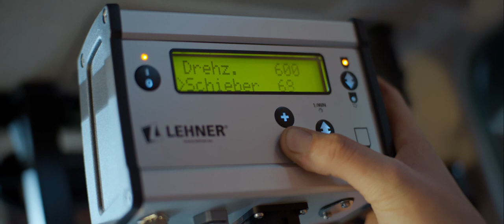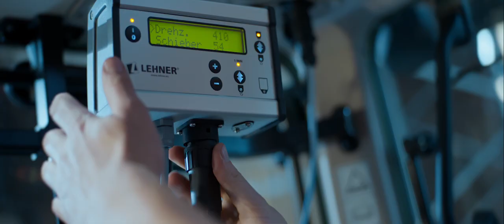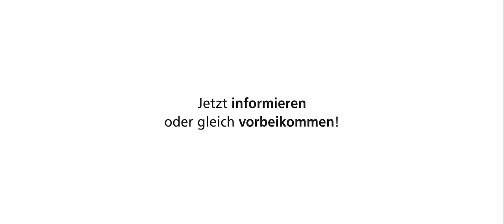Die etwas andere Streuer-Präsentation: Der SuperVario von LEHNER im Porträt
Der SuperVario ist – SuperVielseitig – SuperLeistungsfähig – SuperEinfach – SuperFlexibel … Mit dem SuperVario lässt sich verschiedenes Streugut unterschiedlich weit ausbringen, so z. B. Gräser bis 6 m, Zwischenfrüchte bis 15 m oder Schneckenkorn bis 24 m. Er ist vielseitig mit verschiedenen Bodenbearbeitungsgeräten und Fahrzeugen kombinierbar, dank seines 12-Volt Antriebs. Seine Bedienung ist kinderleicht, die Montag simpel und alles weitere erfährst du direkt von Tom und Michael im einem wie wir finden sehr unterhaltsamen Produkt-Porträt. Lass uns gerne wissen, wie dir das Video gefallen hat und ob es hilfreich war.

Du willst mehr zum im Video erwähnten Zubehör wissen, dann haben wir hier genau das richtige Video für dich:

Wenn dir ein kurzer Fakten-Check vollkommen genügt, um dich bei deiner Streuer-Entscheidung zu bestärken, empfehlen wir dir das SuperVario Promo-Video.

Falls du nur Schneckenkorn ausbringen möchtest – dafür aber bis 30 m weit, dann empfehlen wir unser LIMAX Produktvideo.

Noch mehr Informationen zu LEHNER Maschinenbau und unseren Produkten findest du